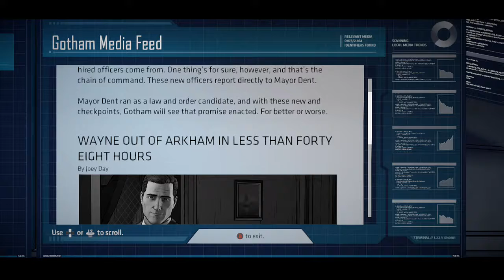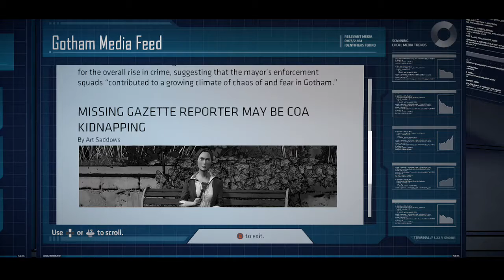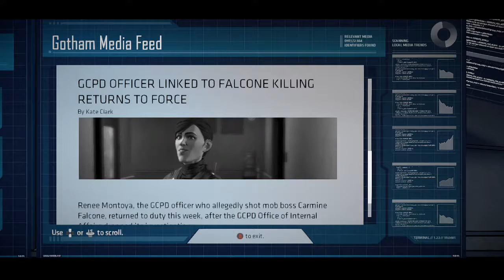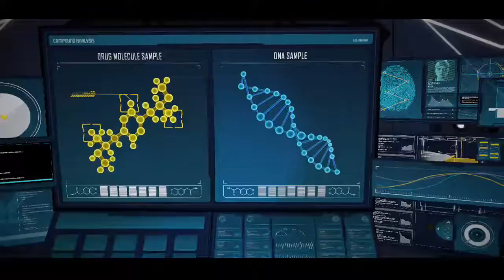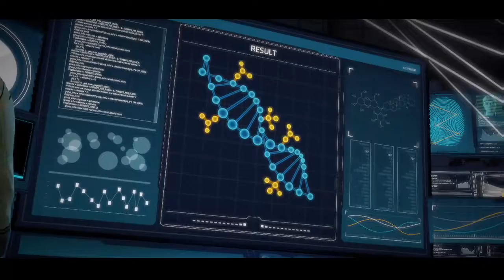iTz GNik playing Batman - The Telltale Series - Episode 1: Realm of Shadows on Xbox One